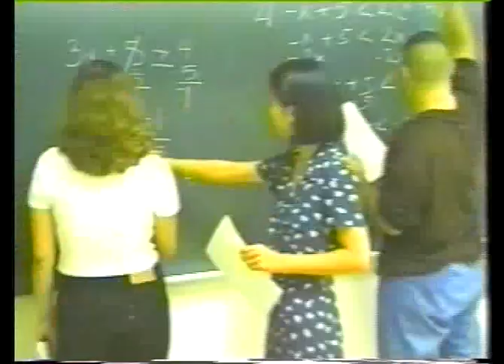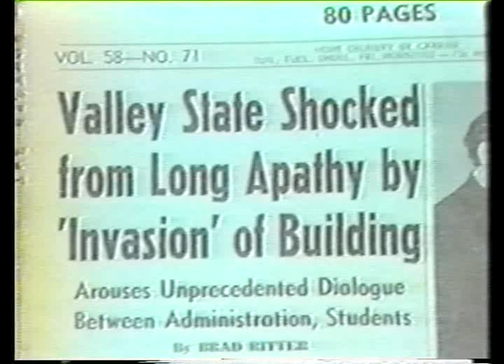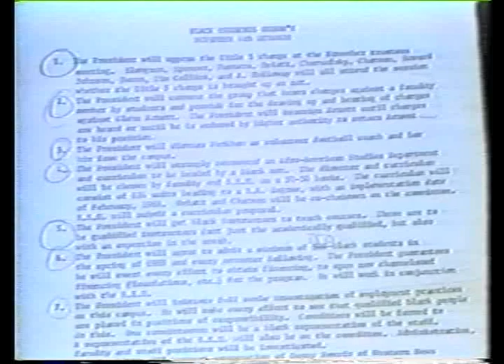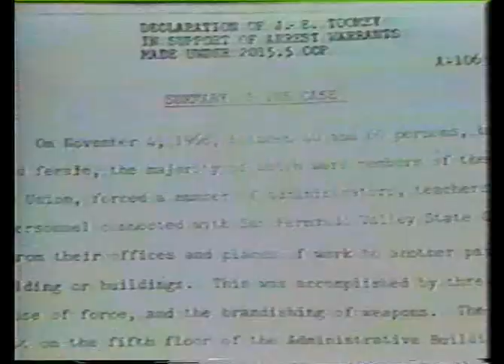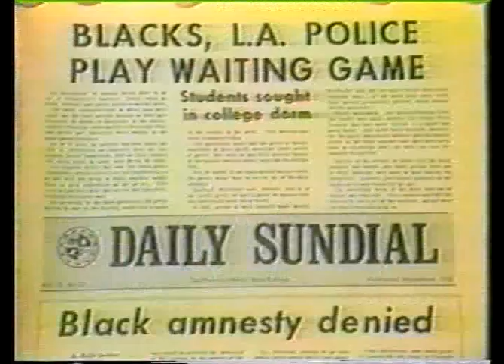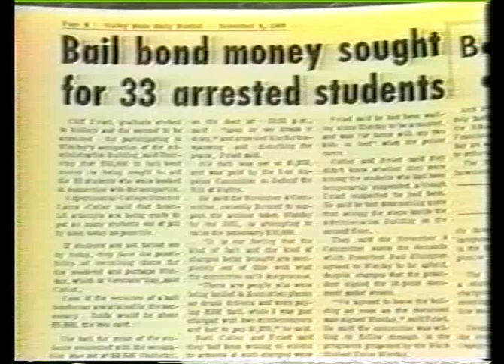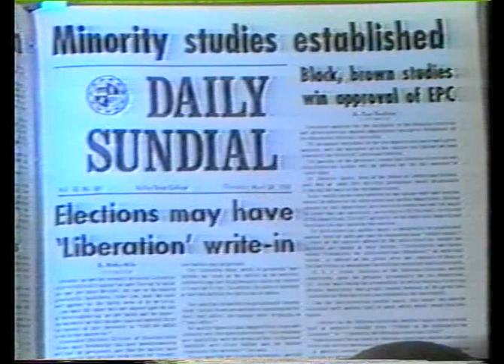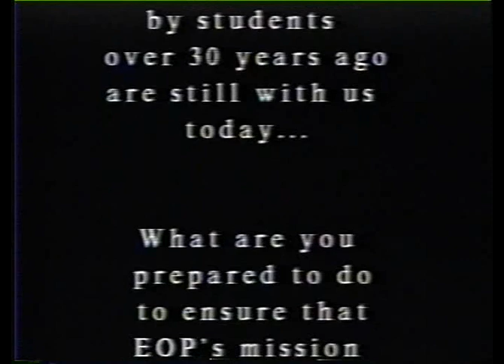The Storm At Valley State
A powerful documentary about the courageous students, faculty, and staff who made great sacrifices to fight for justice and inclusion at California State University, Northridge (CSUN).

Together, in the winter of 1968-69, they demanded programs and resources to increase diversity and raise the conversation about social justice at CSUN. Their tireless efforts led to the development of the Educational Opportunity Program (EOP), which provides access, retention and support services for historically low-income, underserved and first generation college students and the birth of nationally recognized Ethnic Studies departments.

Thanks to the tenacity of those who made great sacrifices for future generations, CSUN has become one of the most diverse institutions of higher learning in the nation.

This short film is a documentary of that turbulent time.